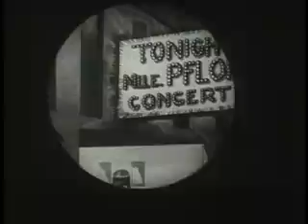Piano Tooners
Piano Tooners (1932)

Tom and Jerry (the human versions, not the cat and mouse) work as piano tuners. After seeing them at work and several creative ways of tuning a piano (such as removing the offending key and cutting the key itself to a shorter length), the two attend an opera singers performance. The singer passes out when the piano plays a wrong note, and Tom and Jerry are pressed into service to re-tune the piano. After pulling the offending key from the keyboard like a bad tooth, the two give the opera audience a jazz piano performance, with the now recovered opera singer joining in.